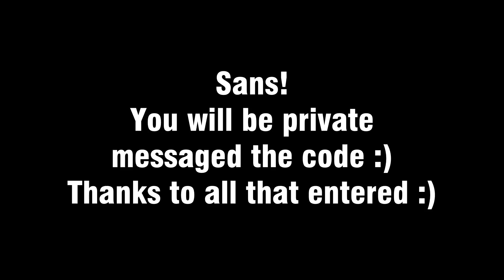✘Giveaway Winner!✘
You'll be PMed the code :)